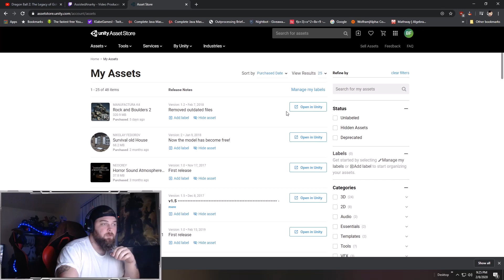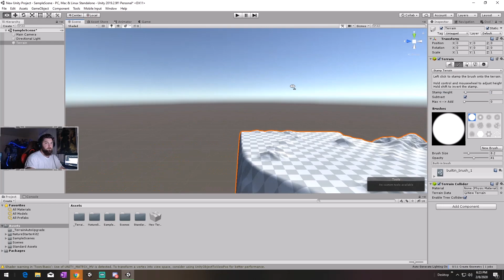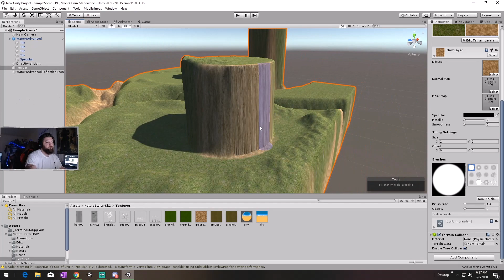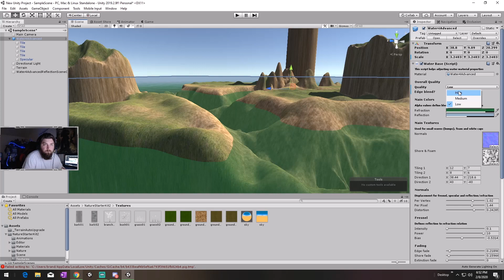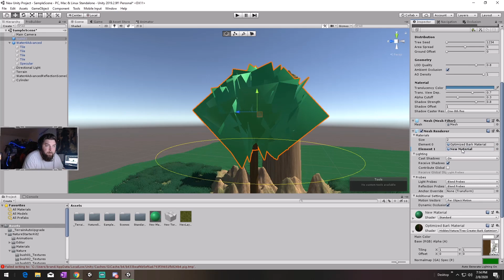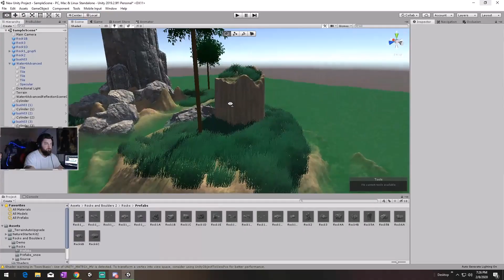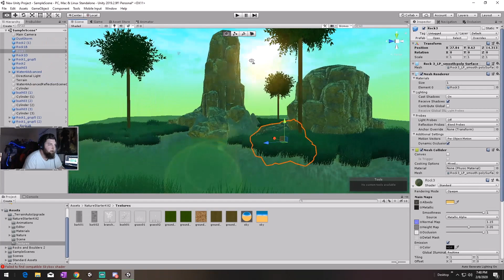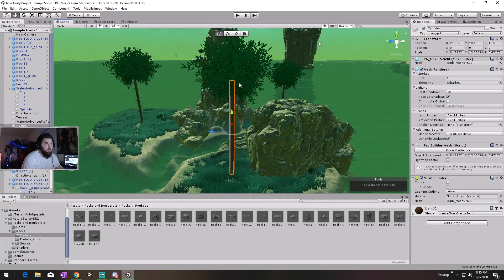Unity Speed Level Design | Planet Namek | Dragon ball Z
If you have any request drop a comment!